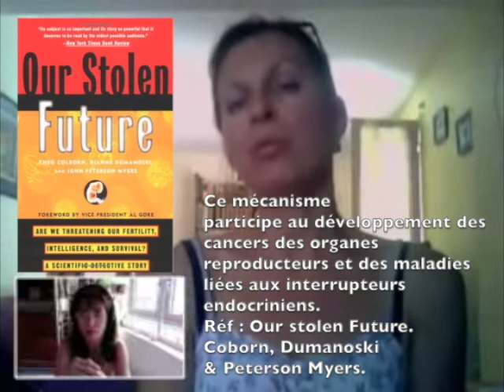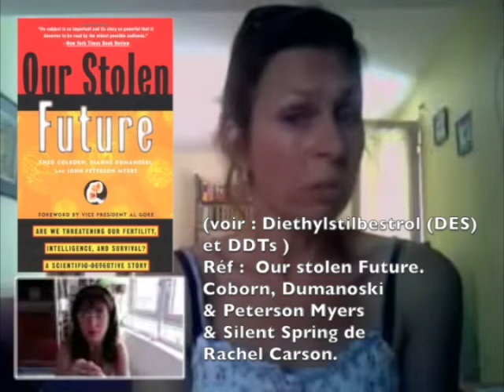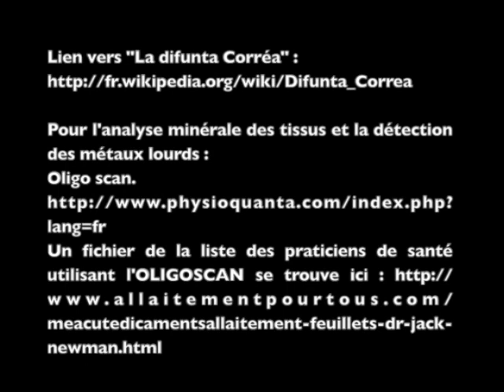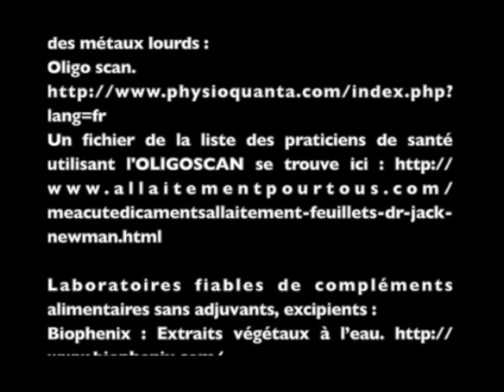Isabelle Elson-Naturopathe Santé naturelle d'une maman allaitante-métaux lourds.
Conversations avec les plus grandes expertes d'allaitement en France.
Si la transmission des informations vous a aidé, si vous appréciez le contenu que je crée ou que je vous transmets sur ma chaine, vous pouvez me le faire savoir dans la forme d'un pourboire sur mon compte "Tipee". Avec mes remerciements par avance.